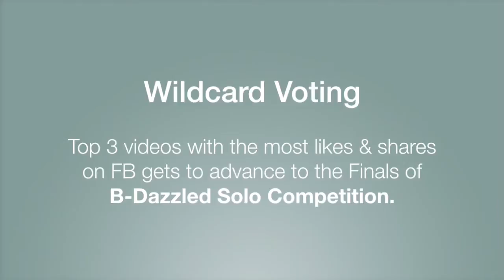WILDCARD #2022 MUHAMMAD MUFID MATIIN B NOOR E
B-Dazzled! Under 21 Solo Competition
Auditions
Held on 8 June 2014
*SCAPE